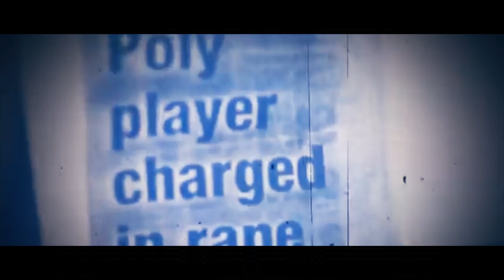**OFFICIAL VIDEO** WICKED (Album Intro) _ Zaydok the Godhop Mc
This is a visual for the Intro off of Zaydok's new "COCOON" album